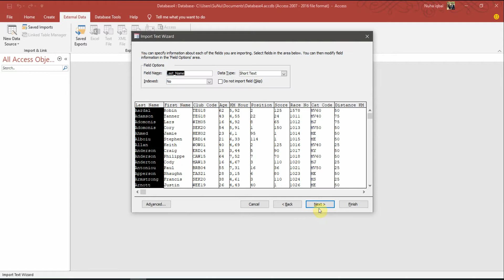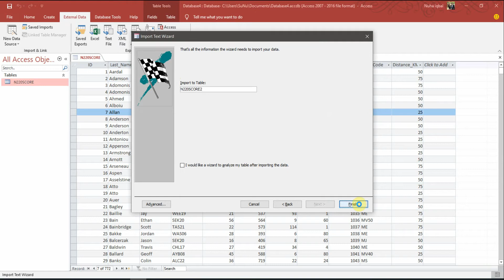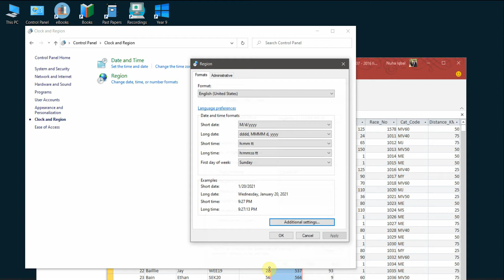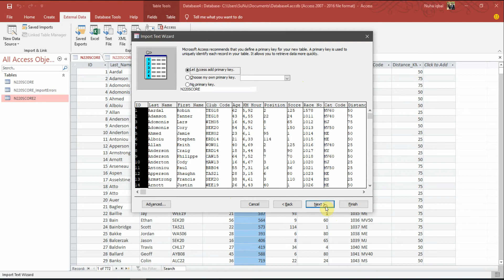Importing decimal field from csv file into Access database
This video explains how to fix the conversion failure issue, when importing .csv file into Microsoft Access database which contains a decimal field with comma separator.

This happens because of using different separators in different regions.
To avoid this, we have to set the 'Decimal symbol' to (,) instead of (.)

To show back the (.) instead of (,) you can go back again to control panel - Region - Additional settings - Decimal symbol, and set back to (.)
Or click on 'Reset' in the same window.

0:00 The issue
2:14 The solution